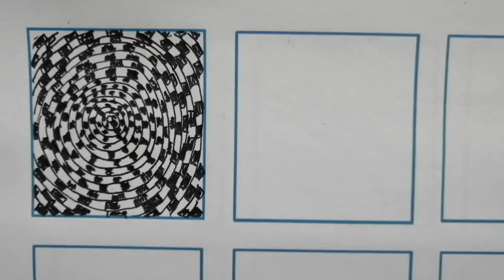How To Draw Opt Optic Art Part 2 to 4 Episode 45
Line shapes and Forms